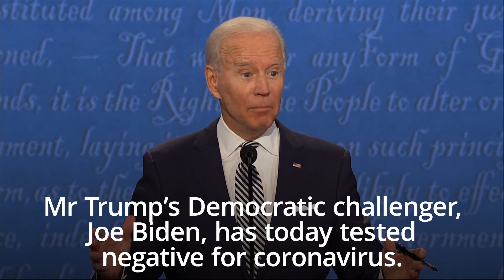Trump and coronavirus: What happens next?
Donald Trump’s stunning announcement that he has tested positive for coronavirus has plunged the US deeper into uncertainty just a month before the presidential election.

So what next for the president, the First Lady and the campaign?